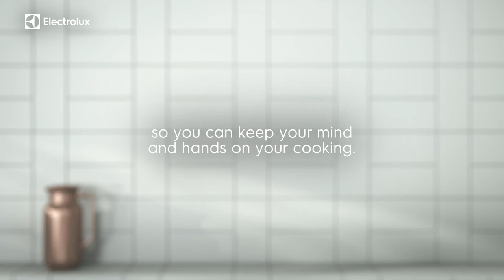Electrolux Hob2Hood Cooking Convenience | Available At The Good Guys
Electrolux ceramic and induction cooktops with Hob2Hood functionality will automatically connect to your compatible Electrolux rangehood and set the required fan speed according to the cooking intensity below, so you don’t have to lift a finger as you cook.